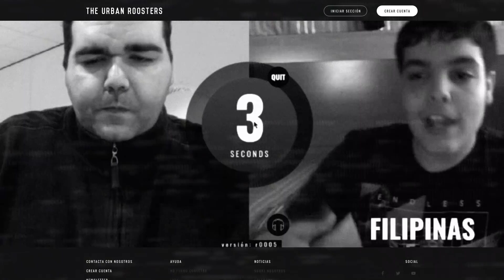Skone VS Force | FMS Asturias | Batalla Pendiente | Jornada 7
Ahora tú eres el jurado.

BEATMAKERS OFICIALES